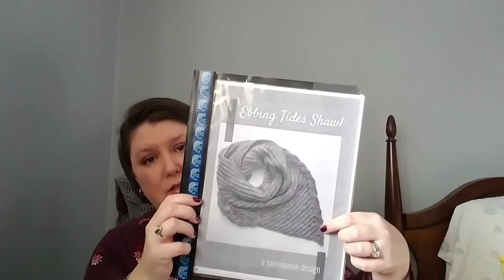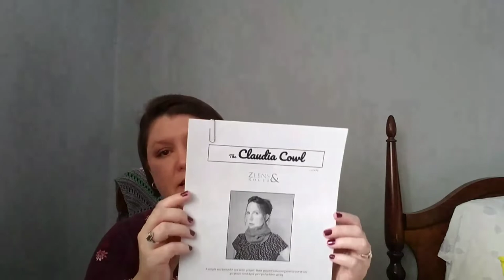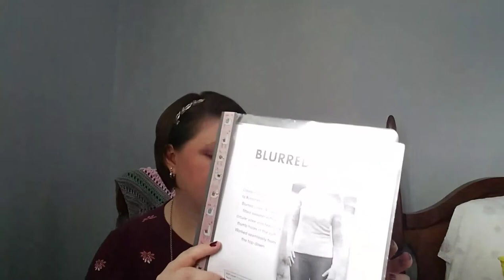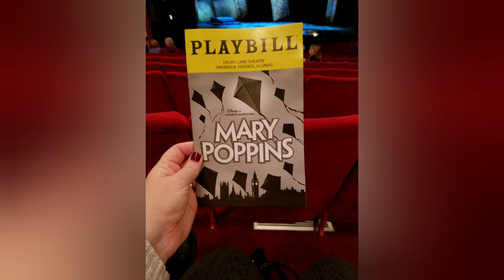Lori Lou Lou Crochet Podcast Episode 28 - Happy New Year! 🎉